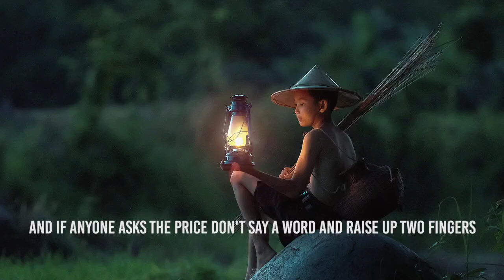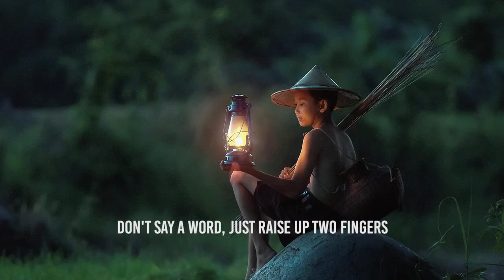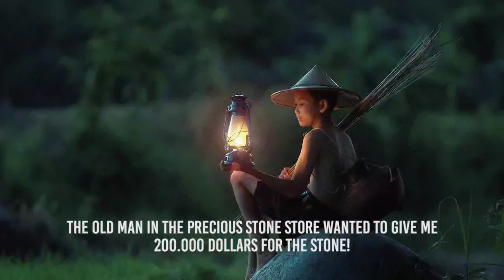VALUE OF OUR LIFE - POWERFULL MOTIVATIONAL VIDEO OF OUR lives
THE STORY OF OUR LIFE - POWERFULL MOTIVATIONAL VIDEO OF OUR LIFES,  This is the story of a father and his son. The father try to realize his son the truth of life. how we overcomes our fesr , how we heal and how we can learn from our mistakes.
hope you like our videos and enjoy.